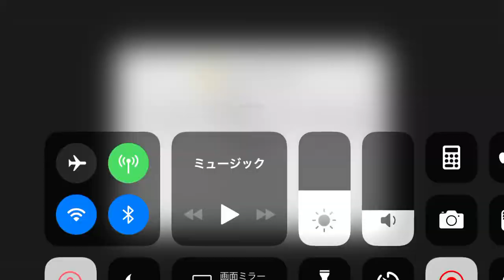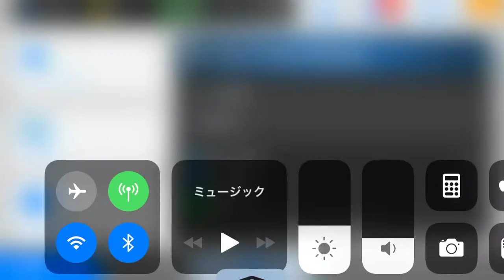スペイン ポゼッションサッカー